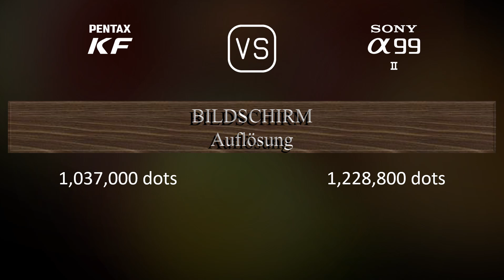Pentax KF vs. Sony A99 II: Ein Vergleich der technischen Daten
Dieses Video gibt einen Überblick über die Pentax KF und die Sony A99 II in einem parallelen Technikdatenvergleich (comparison of specifications). Vielen Dank fürs Zuschauen.

00:25 EINFÜHRUNG
00:33 KAMERAGEHÄUSE
00:40 BILDSENSOR
01:01 BILD
01:16 OPTIK & FOKUS
01:41 BILDSCHIRM
01:58 SUCHER
02:13 FOTOGRAFISCHE FUNKTIONEN
03:06 VIDEOGRAFISCHE FUNKTIONEN
03:20 SPEICHERUNG
03:24 KONNEKTIVITÄT
03:49 ALLGEMEINE ANGABEN
04:07 SONSTIGE FUNKTIONEN